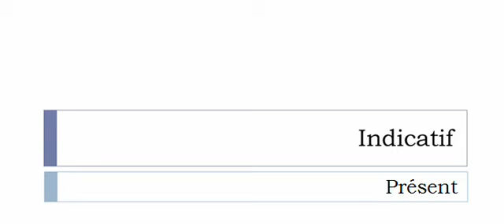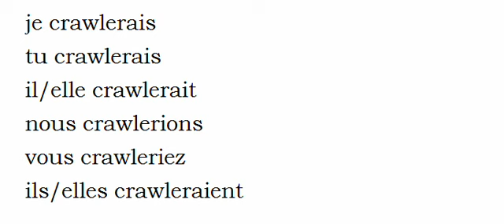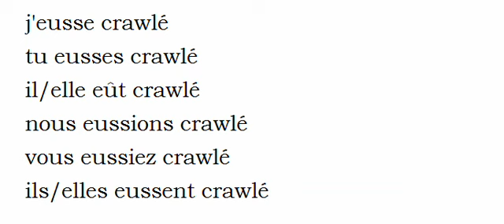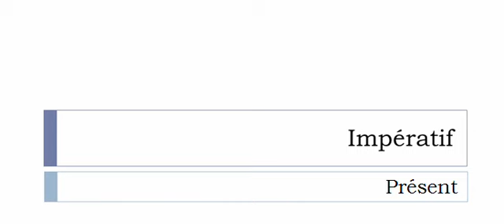フランス語を学ぶ = 共役 = Crawler